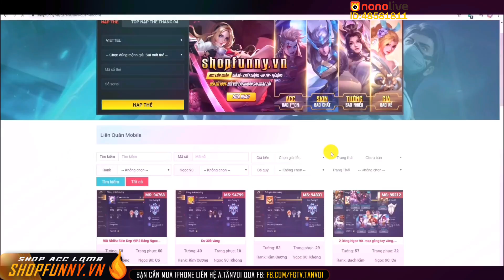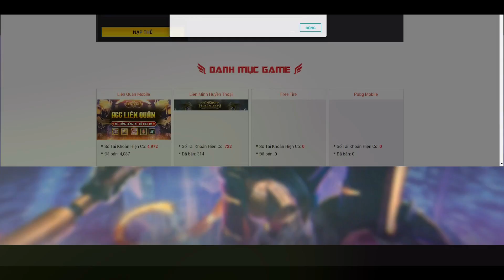LIÊN QUÂN | Trải nghiệm Skin mới Gildur Đại Võ Sư cùng FUNNY GAMING TV